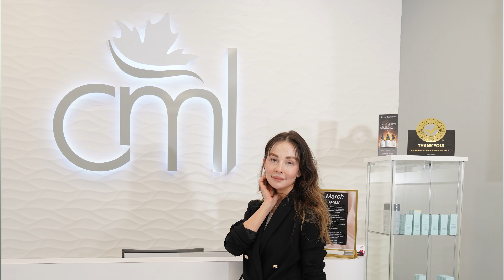Is Laser Treatment For You? - Learn More from Canada MedLaser on CityLife Magazine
CityLife Magazine features Canada MedLaser on a Q&A session with Margarita Frumin, Medical Aesthetician and Growth and Development Manager at Canada MedLaser. From one of the most reputable and reliable medical aesthetic clinics in Toronto and the GTA, join Margarita as she tackles what it takes to get that best version of yourself.

Learn more as they discuss how laser treatment is more than just laser hair removal and how it can help you with just about any concern.